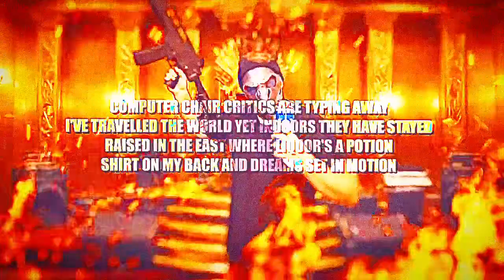(EARRAPE) uamee - KING OF HARDBASS